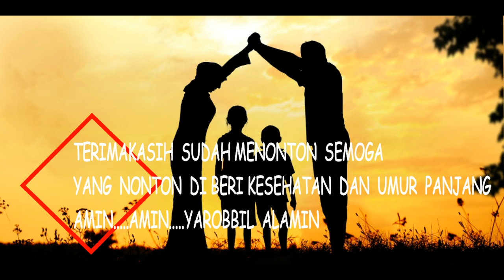LAGU INDIA TERBARU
MUNKIN LAGU INI BISA MEMBUAT KAMU NYAMAN